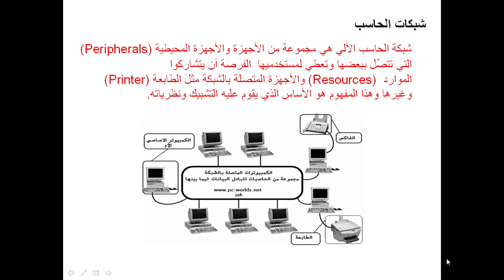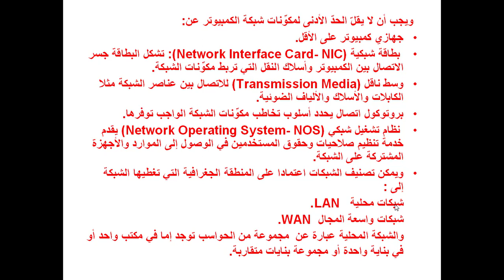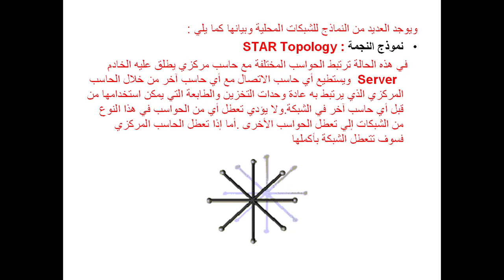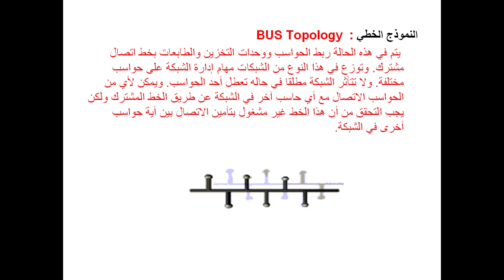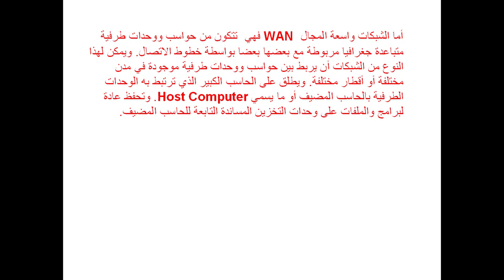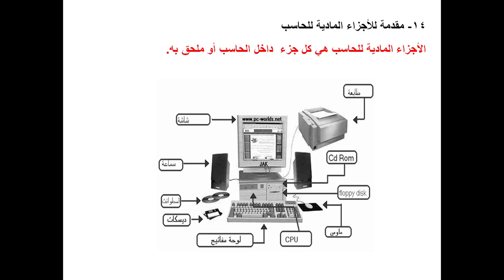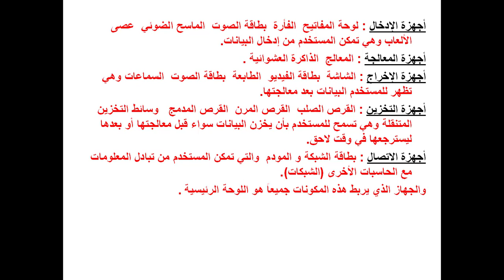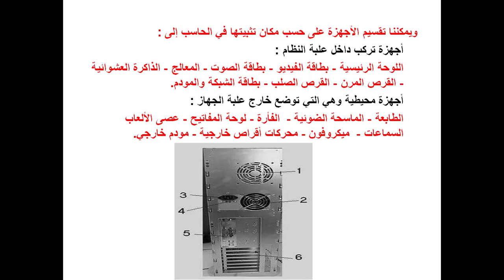مقدمه الحاسب المحاضره التالته